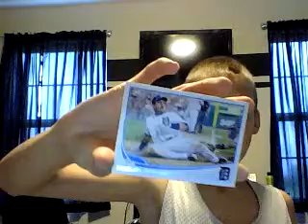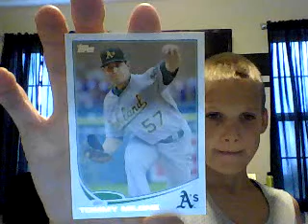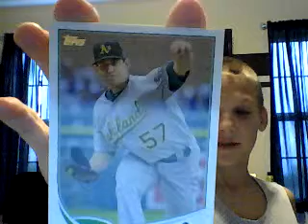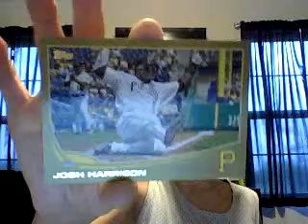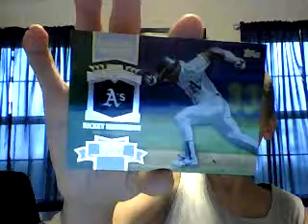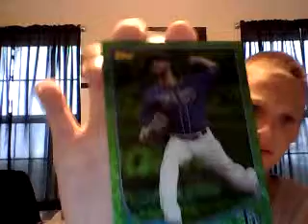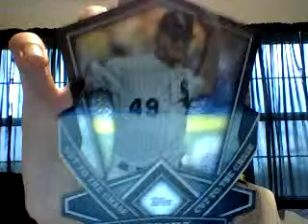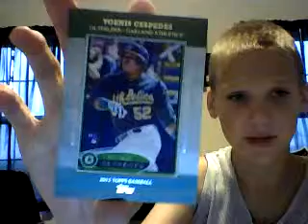topps 12-13 series 2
not 4 sale